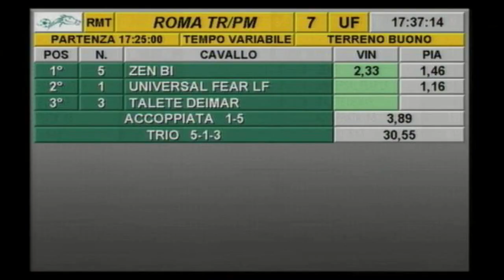rm 20200923 07 p profumoom